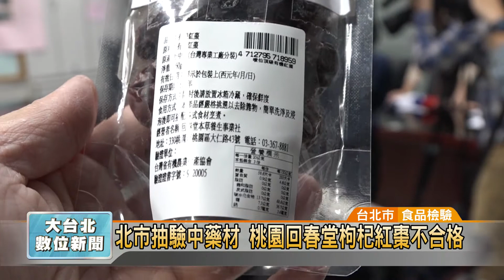20171030 北市抽驗中藥材 桃園回春堂枸杞紅棗不合格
北市抽驗中藥材 桃園回春堂枸杞紅棗不合格 (凱擘大台北數位新聞)

時序進入秋季，許多人會使用中藥滋補身體，台北市衛生局抽驗市售19件中藥商品，其中由桃園市「回春堂」出產的枸杞與紅棗，分別因為農藥殘留過量及標示不符合規定，遭到勒令下架，提醒消費者購買時特別留意。
枸杞是許多民眾料理養生補品時必備的中藥材，而這包由桃園市「回春堂」出產的「頂級枸杞王」，被台北市衛生局檢驗出殘留農藥殺蟲劑「菲克利」，超過法定標準0.03ppm，已被勒令下架並處以罰鍰。

另外，同樣由桃園「回春堂」出產的「有機紅棗」，鈉含量未以整數標示，不符合規定，同樣也遭衛生局要求下架，而且在改正前不得繼續販賣。

時序進入秋季，天氣逐漸轉涼，許多民眾都會購買中藥材來進補，衛生局提醒，在使用或烹調前，都要先用流動清水清洗乾淨，再進行烹調，確保清除殘餘農藥，以保障食的安全。

曹登華 採訪報導 (台北市/食品檢驗)